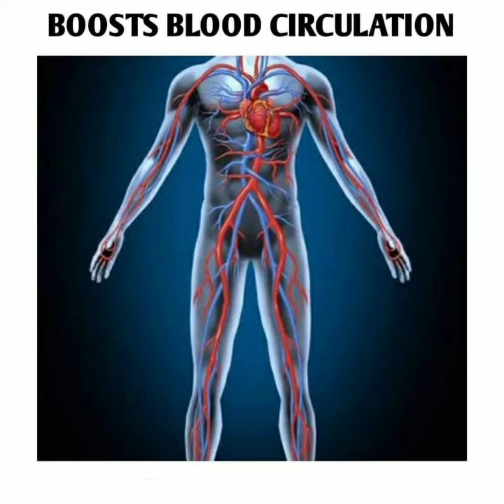Benefits Of Sprouting And The Right Way To Do It .....